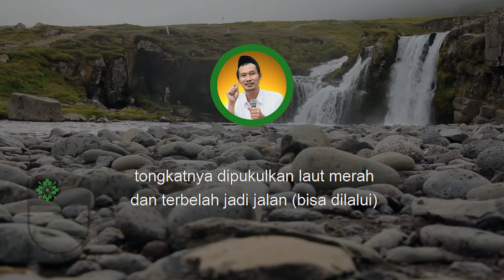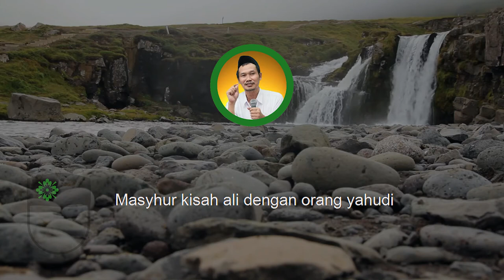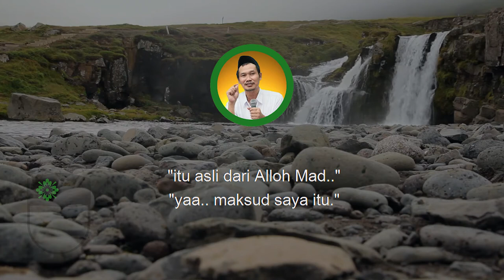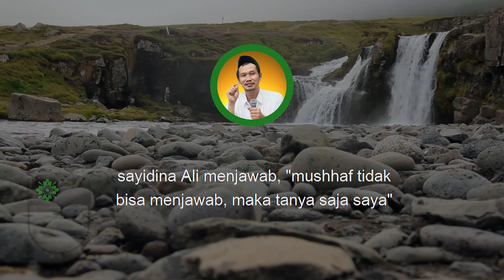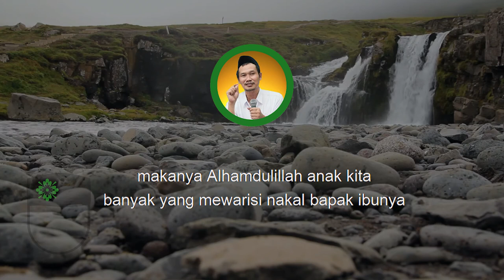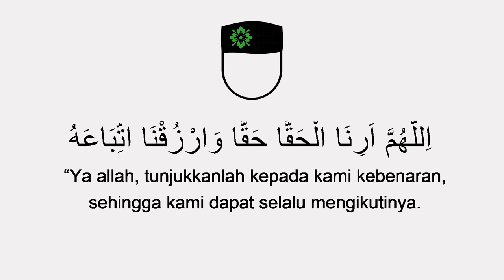Gus Baha: Belajar Psikologi dan Logika Ala Nabi, "Kembali ke Qur'an? Qur'an yang mana dulu.."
Gus Baha: Dahsyatnya kekuatan kata-kata, bahkan bisa membuat masalah besar dan pertumpahan darah.

Judul dan deskripsi diambil dari dawuh beliau gus Baha dalam video ini, semoga menjadi keilmuan yang baik untuk kita semua